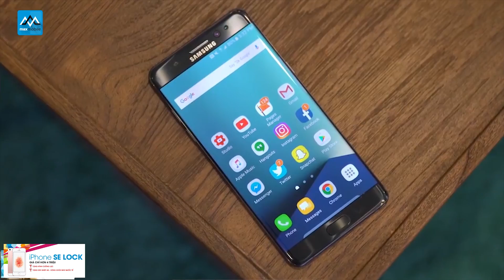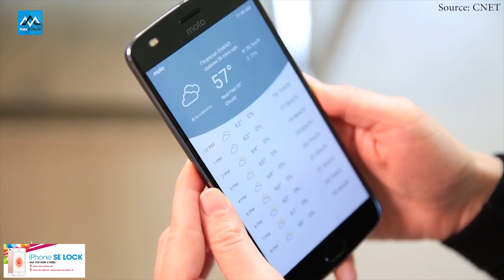Maxdaily 02/06: Galaxy Note 7FE - Moto Z2Play - Galaxy S8 có màu “hường”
Source:
1. Apple

2. Samsung

5. Xiaomi

►Hệ thống showroom Maxmobile:
Thời gian mở cửa: 8h - 21h tất cả các ngày trong tuần

» Showroom 1: số 106 Thái Hà, Đống Đa, Hà Nội
» Showroom 2: số 12  Xuân Thủy, Cầu Giấy, Hà Nội